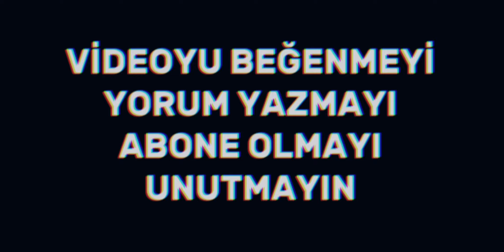Türkiye Cenk Füzesi ile 'Nükleer' Sahnesine Giriş Yapıyor! Dünyayı Titreten Türk Balistik Füzesi..